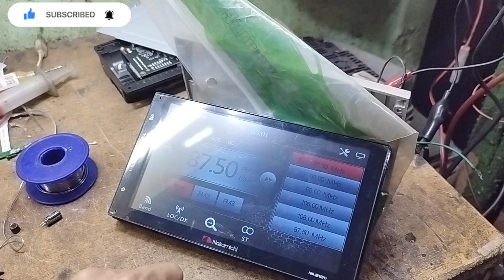Head unit nakamichi NA-3101i mati total,deckless 7 inch mp5 usb bluetooth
Assalamu'alaikum wr.wb,...